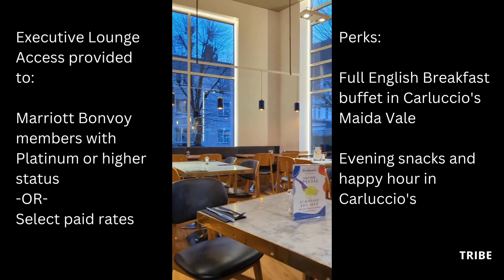Tour of London Marriott Hotel Maida Vale | London, UK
This hotel is located a few train stops northwest of the center of the city along the Bakerloo line. It is modern and stylish and includes amenities such as an on-site restaurant and bar, an indoor pool and fitness center, and free WiFi. This hotel tour gives a quick look at the public spaces and a Deluxe Double Double Room at the hotel.

0:00 Intro
0:14 Lobby and Front Desk
0:28 Room Tour
1:40 Restaurant and Executive Lounge Access
2:15 Outro